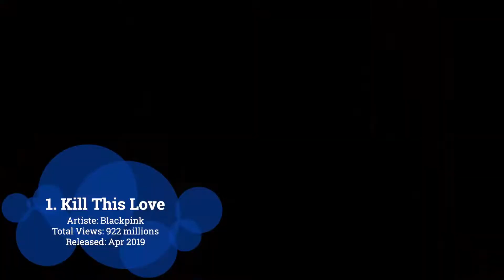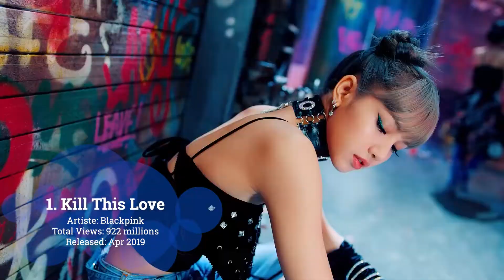TOP 10 K-POP | Most Viewed K-POP Music Videos Released In 2019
Find out what are the top 10 most viewed k-pop music videos released in 2019.